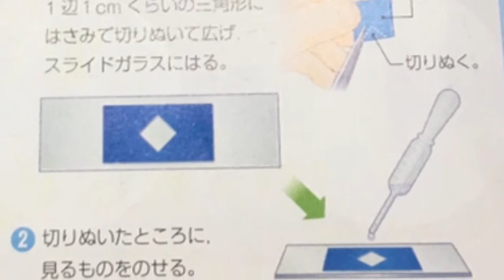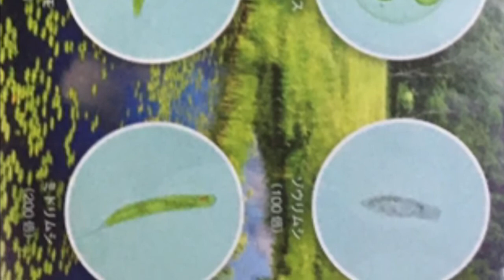小5理科水の中の小さな生き物(微生物)/キッズ/教育/ぬいぐるみ/劇